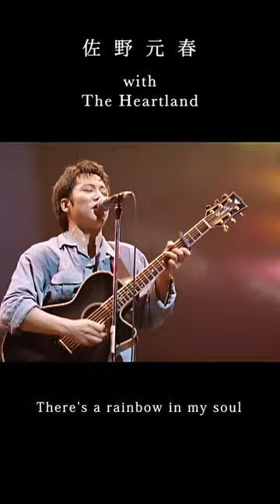佐野元春ライヴ・フィルム『See Far Miles Tour Part II Live at Yokohama Arena 1993』「レインボー・イン・マイ・ソウル」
『名盤ライブ「SWEET16」』Blu-ray発売＆『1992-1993 See Far Miles Tour part II』発売30周年記念！
佐野元春 ライヴ・フィルム『See Far Miles Tour Part II Live at Yokohama Arena 1993』より「レインボー・イン・マイ・ソウル」公開！

ライヴ・フィルム『佐野元春 名盤ライブ「SWEET16」』
（5.1chサラウンド版）一夜限りのプレミアム上映！

リリース30周年を迎えたアルバム『SWEET16』の完全再現ライブ。2022年11月27日・大阪　Zepp Nambaで行われた本編12曲にアンコール2曲を含む全14曲を上映。

Setlist
01｜ミスター・アウトサイド
02｜スウィート16
03｜レインボー・イン・マイ・ソウル
04｜ポップチルドレン（最新マシンを手にした陽気な子供たち）
06｜廃墟の街
07｜誰かが君のドアを叩いている
08｜君のせいじゃない
09｜ハッピーエンド
10｜ミスター・アウトサイド（リプリーズ）
11｜エイジアン・フラワーズ
12｜また明日...
Encore
13｜約束の橋
14｜ヤング・フォーエバー

（2022年11月27日 Zepp Namba）

佐野元春 & The SWEET16 GRAND ROCKESTRA

佐野元春 (Vocals, Guitars)
古田たかし (Drums)
長田 進 (Guitars)
Dr.kyOn (Keyboards, Guitars)
井上富雄 (Bass)
藤田 顕 (Guitars)
渡辺シュンスケ (Keyboards)
スパム (Percussion)
山本拓夫 (Saxophone)
西村浩二 (Trumpet)
佐々木久美 (Chorus)
Tiger (Chorus)

【上映概要】

ライヴ・フィルム佐野元春　名盤ライブ「SWEET16」』(5.1chサラウンド版)一夜限りのプレミアム上映

開映｜19:00
前売｜3,300円（税込）　劇場鑑賞券（当日）｜4,000円（税込）

‹‹上映劇場››
北海道｜札幌シネマフロンティア
宮城｜MOVIX仙台
埼玉｜MOVIXさいたま
東京｜T・ジョイ PRINCE 品川
東京｜MOVIX亀有
東京｜立川シネマシティ
千葉｜T・ジョイ蘇我
神奈川｜横浜ブルク13
新潟｜T・ジョイ新潟万代
石川｜イオンシネマ 金沢
静岡｜静岡東宝会館
愛知｜ミッドランドスクエア シネマ
京都｜T・ジョイ京都
大阪｜T・ジョイ梅田
大阪｜なんばパークスシネマ
兵庫｜OSシネマズ神戸ハーバーランド
広島｜広島バルト11
福岡｜T・ジョイ博多